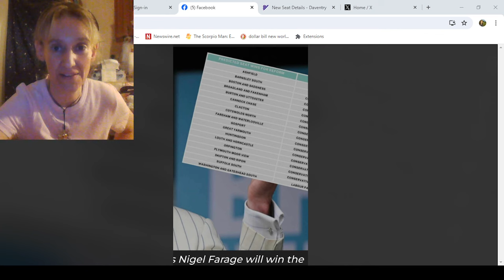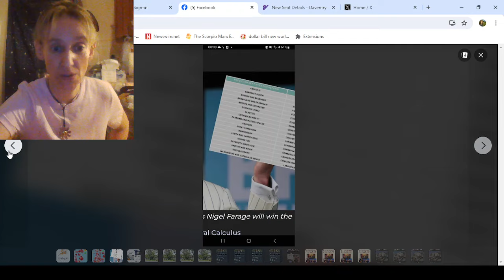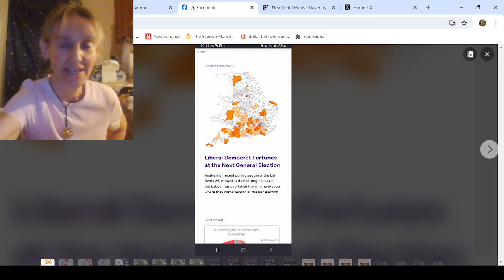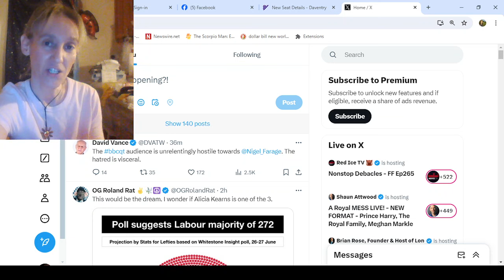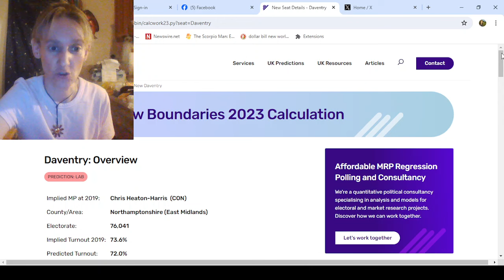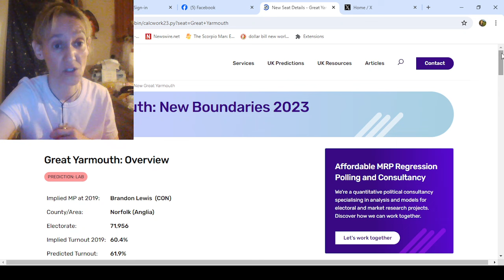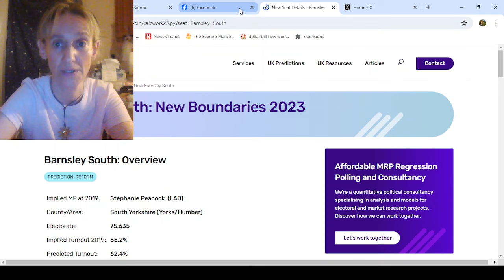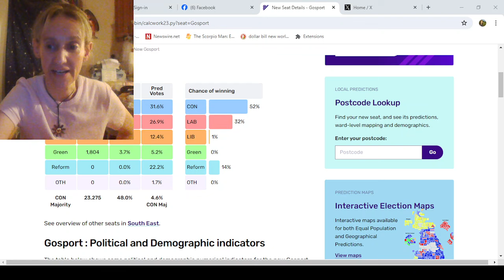UK General Election Analysis and prediction - Reform 5-7 LD 60+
More analysis on reform potential seats
Biden Debate Debacle
Lib Dem Seats